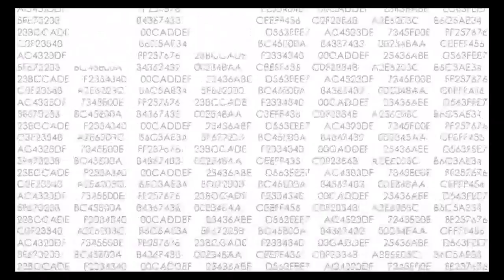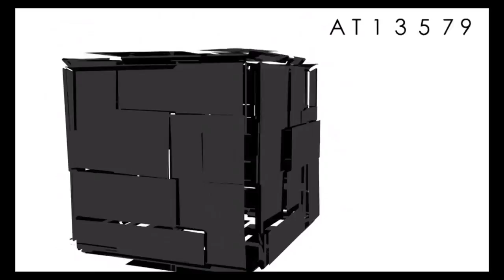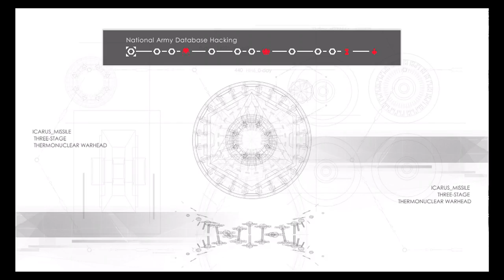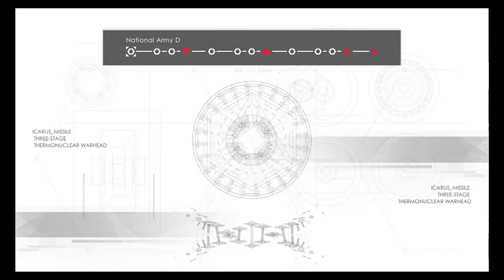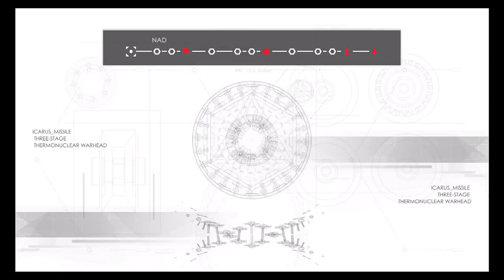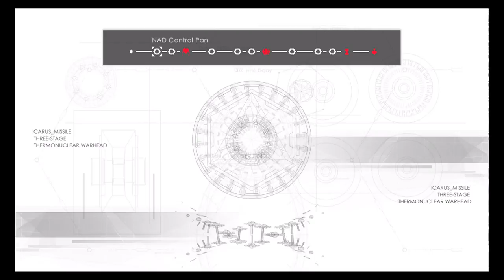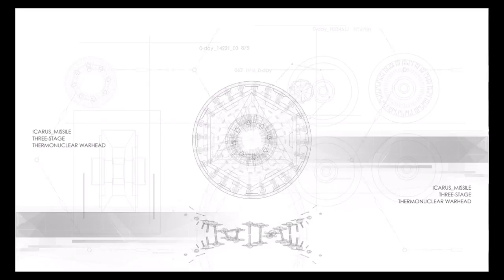ATOMINE: iOS iPhone Gameplay Walkthrough Part 1 (by Broken Arms Games)